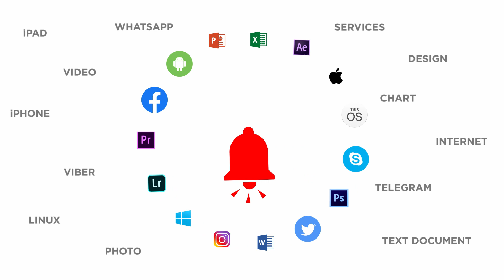FIRST CONTEST | WIN A SAMSUNG GALAXY A10 🔥🔥🔥 | CONTEST IS VALID TILL DECEMBER 22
Hello everyone!

We are glad to announce that the first contest starts on our channel!

The author of the best comment will receive a smartphone as a gift 🎁

❗️ We’ll check that all conditions are met.

Our contest will be valid until December, 22. The winner will be announced on December 23 in the description under this video and in the "Community" section on our channel.

We wish you success and inspiration!